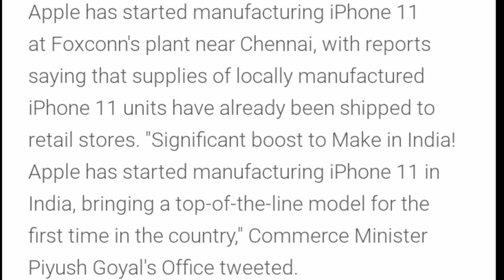Apple Startsanufacturing iPhone 11 In India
स्वागत है आपका हमारे यूट्यूब चैनल  inshorts News Official पर!

हम लोग यहां पर inshorts News App का Importants News को पड़ेंगे/ देखेंगे.

Thanks For Visit